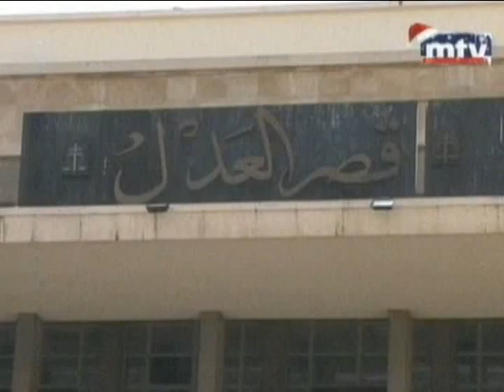مذكرات التوقيف السورية لم تعد نافذة